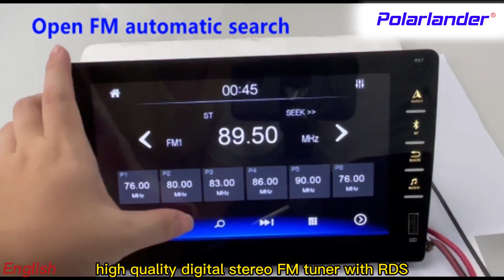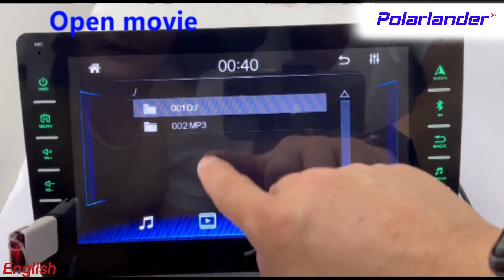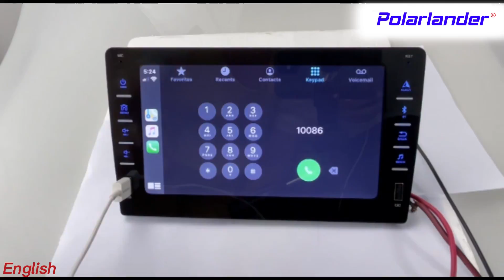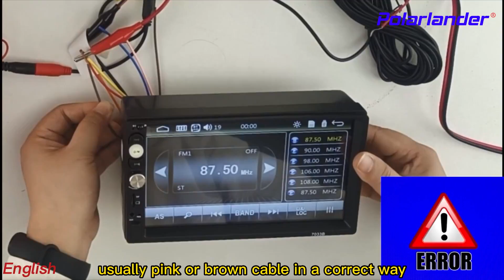2022Polarlander 8 '' 2DIN Car Radio Sistema de carplay embutido para Volkswagen VW Skoda Nissan Opel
Se você gosta, por favor, entre em nossa loja aliexpress para comprá-lo.

Se você é peças de carro por atacado, entre em contato conosco diretamente.

GUANGZHOU XIONGBAO TECHNOLOGY LTD é fabricante profissional de 12 anos em reprodutor de rádio de carro localizado em Shenzhen, China. Temos escritório de venda em guangzhou china e califórnia eua, temos leitor de mp3 de carro universal 1 din, leitor de mp5 de carro de 2 din, rádio de carro android e rádio automático para diferentes marcas de carros. Criamos o rádio automotivo da marca PolarLander em 2015 e elogiado pelos clientes. Nossa fábrica tem 20 engenheiros e 300 trabalhadores. Além disso, todos os nossos produtos são fabricados com equipamentos avançados e procedimentos de controle de qualidade rigorosos para garantir alta qualidade. Garantimos estabilidade e fornecimento oportuno, qualidade credível e serviço sincero, oferecemos preços competitivos e boa qualidade com garantia de 1 ano. Nossos produtos são vendidos bem em mercados estrangeiros. O transporte da gota e os pedidos do OEM são aceitos. Temos armazéns no exterior nos Estados Unidos, Alemanha, Rússia, Reino Unido, Polônia, França, Espanha, República Tcheca, Canadá e Austrália, transporte local rápido e sem preocupações de desembaraço aduaneiro. Além disso, temos um centro de reparação pós-venda na Alemanha e nos EUA, podemos fornecer um serviço de balcão único para todos os países da UE e Estados Unidos. Para ser um fornecedor de ouro, existem 80 profissionais e excelentes vendas. Nosso objetivo é fornecer excelentes serviços e criar valor para nossos clientes.

8801 é um dos rádios 2 Din mais vendidos em nossa loja, 8'' Suporte 2 DIN Carplay Car Multimedia Player com Bluetooth FM Sistema de jogo de carro embutido para Volkswagen VW Skoda Nissan Opel, sistema de jogo de carro embutido, função Bluetooth e função de rádio FM, interface de entrada de áudio AUX suporta MP3 externo, telefone celular, reprodutor de música, saída de áudio etc.RCA, suporta vários idiomas de menu.

Característica:
●Sistema de carplay integrado: conecte-se ao celular da Apple para acessar o catálogo de endereços do celular, e-mail, notificação, navegação no mapa, música, vídeo e outras informações e realizar o controle de voz.
● Função Bluetooth integrada, pode ser conectada a telefones celulares, chamadas de viva-voz, direção mais segura, reprodução de música Bluetooth
●Rádio FM: você pode ouvir as condições da estrada em tempo real, transmissões de notícias, previsões do tempo, etc... 18 funções de armazenamento predefinidas do receptor FM
●Suporte à função de controle do volante: use o volante do carro para alternar rapidamente as funções desejadas, o que é mais conveniente
●Suporte ao sistema de visão traseira de ré: se a câmera de ré do carro estiver conectada, a tela do som do carro irá girar automaticamente para os detalhes de ré para ajudar o motorista a estacionar com segurança
●A interface de entrada de áudio AUX suporta MP3 externo, telefone celular, reprodutor de música, etc.
● Saída de áudio RCA (L out R out)

Especificação:
Sistema: WINCE
Modelo: 8801
Tamanho: 8,0 polegadas
Voltagem: 12V
Amplificador de áudio: 7388
Bluetooth: 4.0
Resolução da tela: 800*480
Potência de saída: 4*45W
Interface USB: USB 2.0
Inversão de entrada: AHD&CVBS
Alcance do rádio: FM 87,5-108,0 MHZ (Europa)
Temperatura de trabalho: -10℃ ~ 60℃
Formato de áudio: MP3/WMA/WAV/APE/FLAC
Formato de vídeo: RM/RMVB/AVI/MP4/MKV/3GP
Idiomas: inglês, francês, espanhol, russo, italiano, português, alemão, polonês, chinês (simplificado), turco, árabe, hebraico

Incluído no Pacote:
1 reprodutor de áudio
2 x cabo de alimentação
1 x 8 led carmera (opcional)
1 x microfone de colarinho (opcional)

Especificações do produto:
Tamanho do produto: 24x13x5cm (aproximadamente igual a 9.5x5.2x1.97inch)
Peso do produto: 689G
Tamanho da embalagem do produto: 25X15.2X7CM (9.85x5.98x2.76inch)
Peso da embalagem do produto: 850G